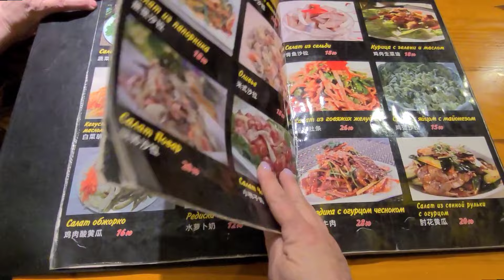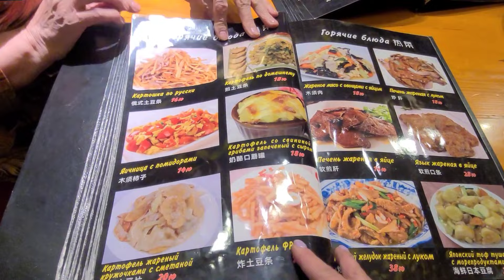Маньчжурия моя.Апрель 2024.Гостиница"Баба Женя"Ужин в ресторане "Андрей".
Месяц пролетел и я снова здесь,в стране ,которую люблю.Заезд,обзор трехместного номера,ужин у "Андрея"Ресторан открылся.